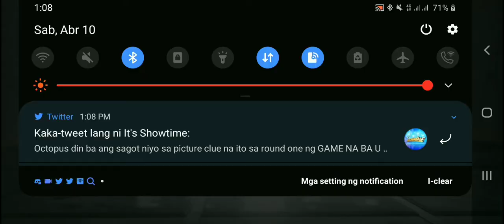Call Of Duty: Mobile (Multiplayer) - Standoff (Team Deathmatch) (with PS4 Controller)